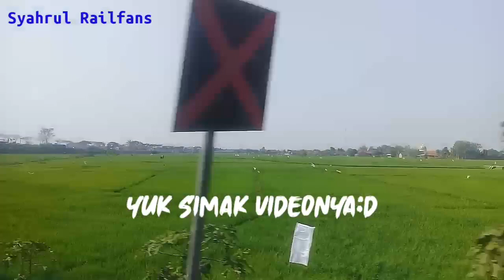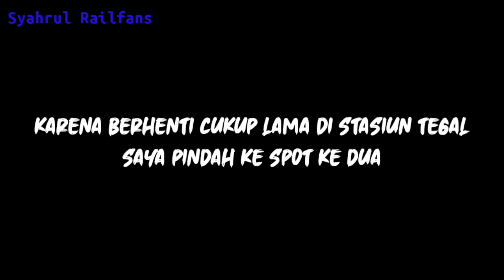Momen langka!! Kereta inspeksi generasi ke 4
Kamis 04 juni 2020 saya berkesempatan mengabadikan perjalan kereta inspeksi generasi 4 dengan nomor KP/10535 relasi Surabaya pasar turi-Gambir